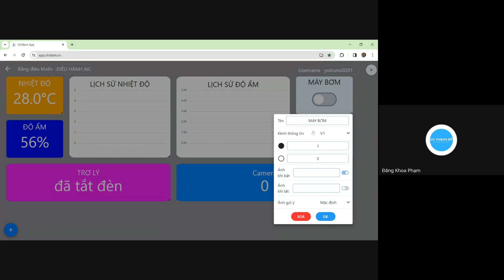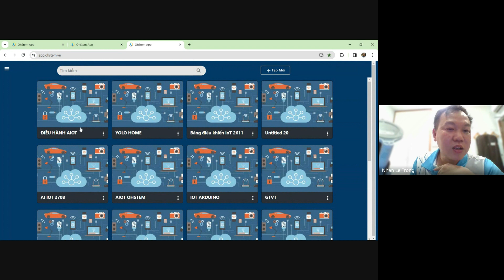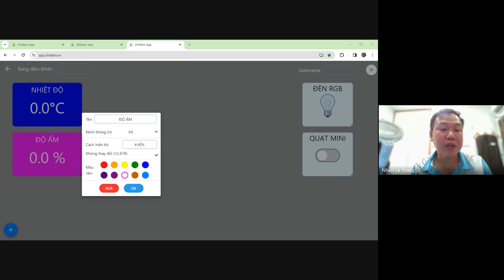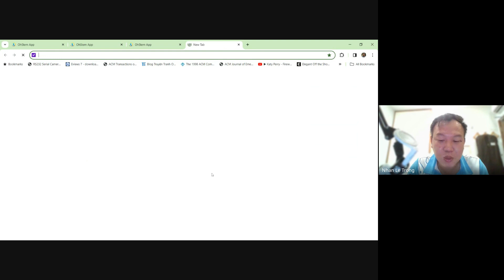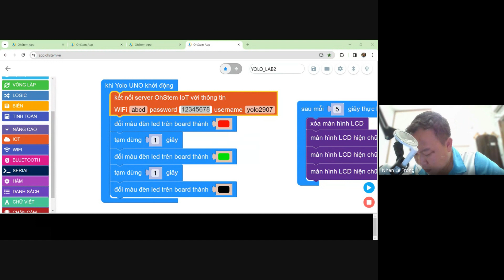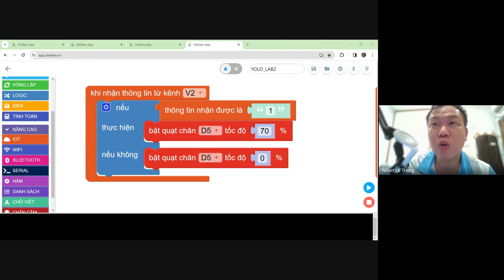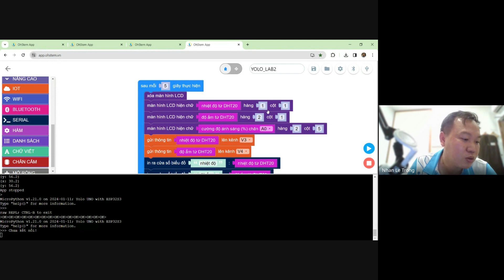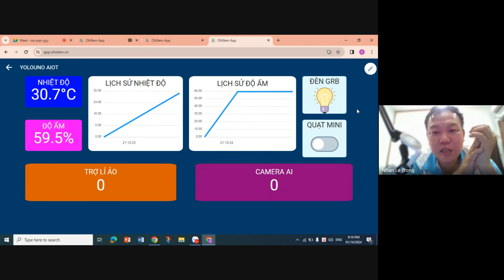Tập huấn STEM miễn phí - Xây dựng ngôi nhà AI tích hợp ChatGPT & nhận diện hình ảnh - Buổi 3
Buổi 3: Tích hợp nhận diện hình ảnh AI dựa trên Camera